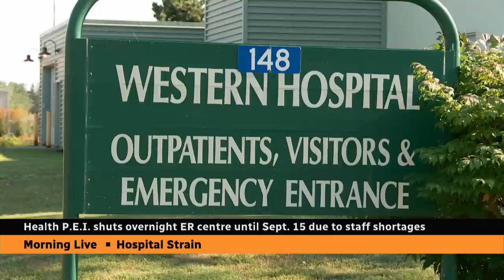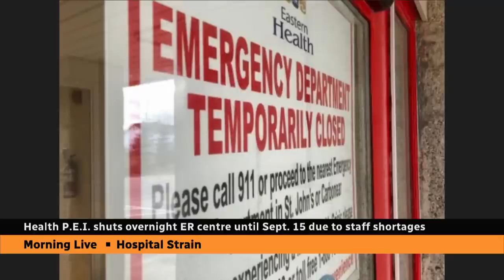Health P.E.I. shuts overnight ER until Sept. 15 due to staff shortages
Health P.E.I. says the Collaborative Emergency Centre at Western Hospital in Alberton will remain closed until the end of the summer due to continued staff shortages.